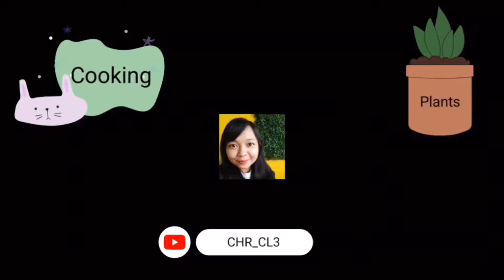Nila Pedas Manis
Bahan:
2 ekor nila
7 siung bawang putih
1 sendok teh merica
10 buah cabe rawit
1 buah cabe merah
1 batang daun bawang
1/2 sendok teh garam
3 ruas jahe
3 sendok makan kecap manis
Gula merah
Air secukupnya
Minyak goreng untuk menumis bumbu